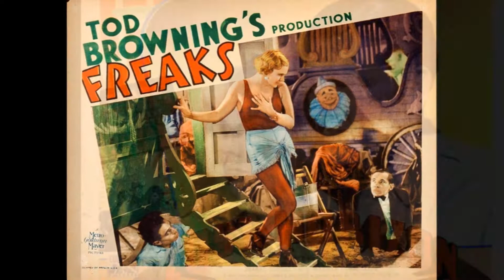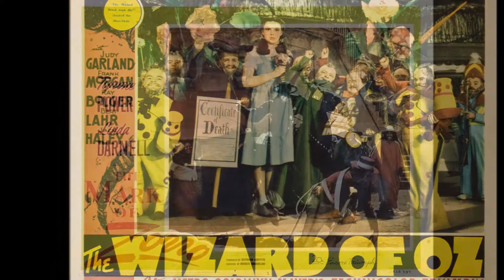Lobby Cards - Primeira Parte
Os Lobby cards eram uma maneira dos estúdios promoverem os seus filmes, foram usados desde o início do Cinema até meados dos anos 80. Normalmente eram feitos em conjunto de oito ( tamanho 28cm X 36 cm ), cada um com uma cena diferente do filme.